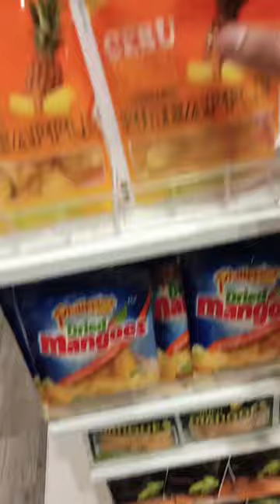Love this DRIED PINEAPPLE